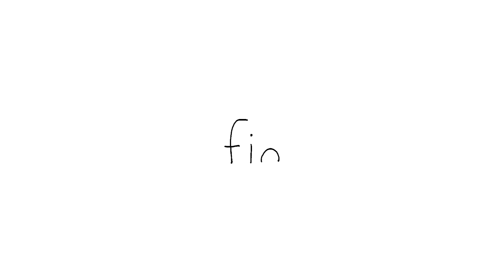All of 023ㅣZodiac: Cancer or Pisces? Shy Moments of 023ㅣSEALOOK Compilation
0:07 Too Shy To Eat
1:38 Too Shy To Hug
3:33 Too Shy To Revenge
5:37 Too Shy To Dance